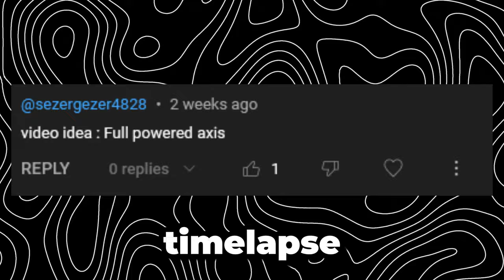hoi4 but axis is op (timelaspse)